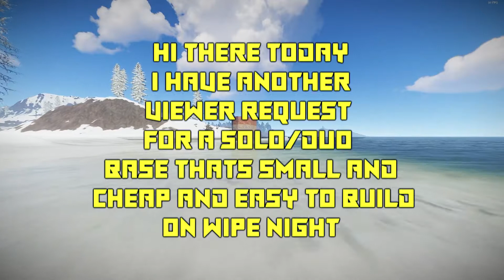Rust 3.0 Base [The Eclipse][Solo Duo]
:Brainybren:
Hi there today i have another Viewer request for a small solo/duo base thats cheap and easy to slap down on wipe night.

Build Cost

32k Stone
8k Metal
7k Wood

Upkeep

6k Stone
2k Metal